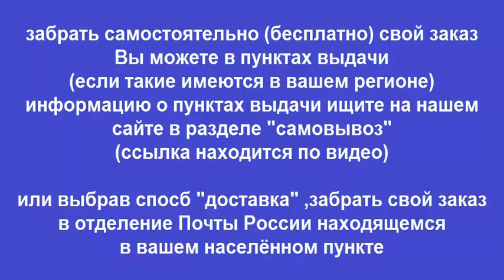Руководство по ремонту CHEVROLET TAHOE / GMC YUKON